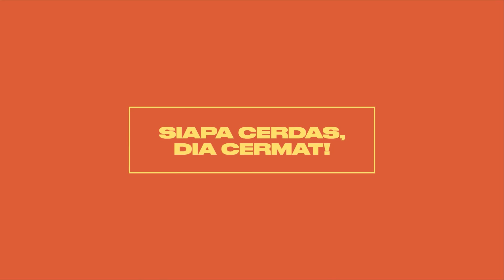Vidi-O-Game : Prilly Latuconsina (Part 1)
MENONTON KONTEN INI DAPAT MENYEBABKAN SENYUMAN, SERANGAN BAHAGIA, FANTASI DAN KEINGINAN NONTON LAGI DAN LAGI

Vidi-O-Game adalah salah satu konten dari Vidi Aldiano yang berisi obrolan asyik serta permainan seru untuk mengasah kecerdasan dan ketangkasan.

"GANTENG GANTENG SERING GALAU", sudah bisa teman-teman dengarkan di Spotify

Comment part favorite kalian dibawah!